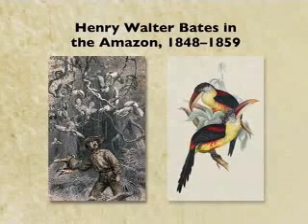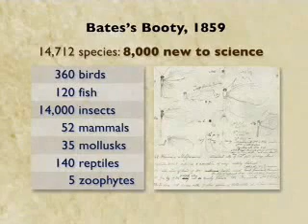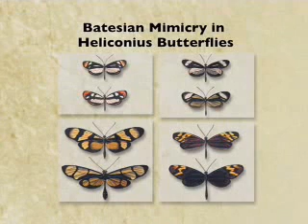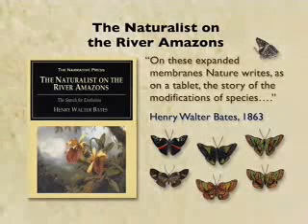Evolution - From Butterflies To Humans 1of6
The story of animal evolution is marked by key innovations such as limbs for walking on land, wings for flight, and color patterns for advertising or concealment. How do new traits arise? How has the great diversity of butterflies, fish, mammals, and other animals evolved? The invention of insect wings and the evolution of their color patterns are beautiful models of the origin of novelty and the evolution of diversity. This lecture explores how new patterns evolve when "old" genes learn new tricks.

"Old genes learning new tricks" also applies to our own species and the evolution of traits that distinguish us from earlier hominids and other apes: our big brain, bipedal locomotion, and speech and language. The complete picture of human evolution involves new information emerging from the fossil record, genetics, comparative physiology, and developmental biology. Despite immense advances in evidence and understanding, there remains a societal struggle with the acceptance of our biological history and the evolutionary process, the roots of which are discussed in this lecture.